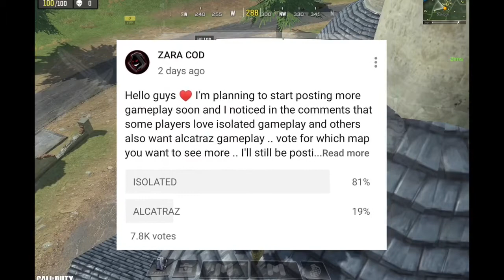YOU CAN'T HIDE FROM ME 😈 CALL OF DUTY MOBILE BATTLE ROYALE GAMEPLAY 2021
It’s been a while but I’m back and this time I think I can upload more often .. I hope u guys enjoy my gameplay ♥️